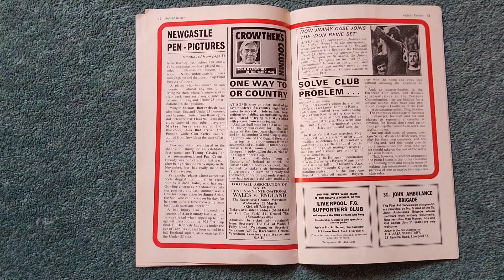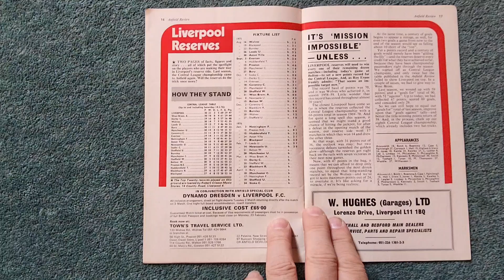Liverpool f c vs Newcastle United football programme February 21st 1976